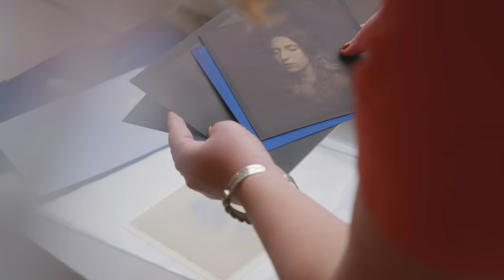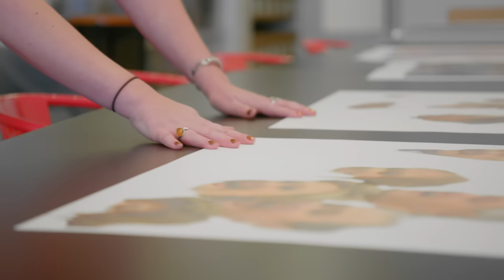Anna Rotty Creates Experiences and Connections through Artistic Prints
Anna Rotty reveals her mission to create art with a purpose and connect people through her unique prints in Oakland, California.

Influenced by the artistic talent of her mom, Anna Rotty chases her own artistic dream and pushes the boundaries of photography by creating one-of-a-kind prints with a mission in mind: to connect with others. Although she creates art for a living, Anna proves to be much more than an artist — she’s a social experimenter, storyteller and creative thinker. Each piece she curates provides a meaningful experience, thought-provoking dialogue and deeper connection for her patrons. Her purpose-driven prints allow folks to see beyond what the image represents and tells multiple sides of a story based on her interpretations. Staying true to her mission and zeal, Anna finds everyday success in the ability to express herself through art and make something that resonates with others.